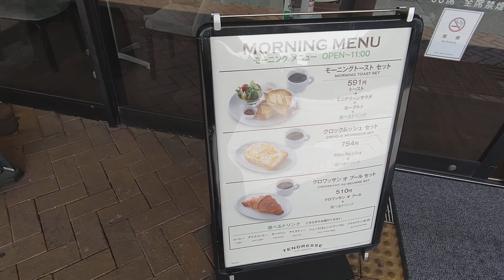【JAPAN STREET VIEW WALK】Beverly Hills in Japan Den-en-chōfu Walking Tour Tokyo Japan(田園調布街歩き)4K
Den-en-chōfu (田園調布) is a district in Ōta Ward in southern Tokyo. It lies along the Tama River, the natural border between Tokyo and Kawasaki, Kanagawa. It is served by Den-en-chōfu Station on the Tōkyū Tōyoko and Meguro lines. Den-en-chōfu includes many detached suburban homes with a variety of styles, including Japanese neo-classical, Edwardian villas, Swiss cottages and modern architectural designs.
Den-en-chōfu was built based on the "Garden City" idea originally developed by the British city planner Ebenezer Howard. It is one of the most famous and exclusive neighborhoods where many business executives and celebrities reside.Being 10 km away from the center of Tokyo, the area contains natural parks. The area has its own regulations for construction in order to preserve the town feel to the area. The residences are fairly big compared to normal housing in other areas in Japan, and the district is often compared to Beverly Hills, Los Angeles

00:00 Opening Title
00:32 Walking Route
00:50 Tokyu Den-en-chōfu Station(東急田園調布駅)
01:06 Saint-Germain Tendress Bakery & Cafe(サンジェルマン タンドレス田園調布店)
01:30 Oriental Beverly Hills(東洋のビバリーヒルズ・田園調布住宅街)
18:06 Saint-Germain Tendress Bakery & Cafe(サンジェルマン タンドレス田園調布店)

We will continue to upload videos full of Japanese charm. Thank you.